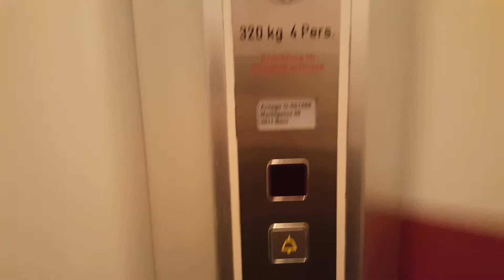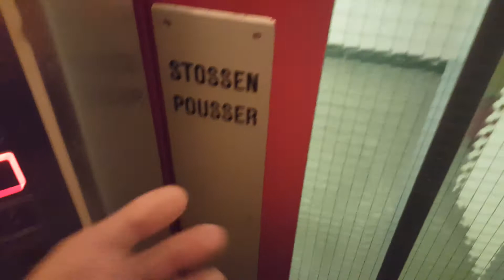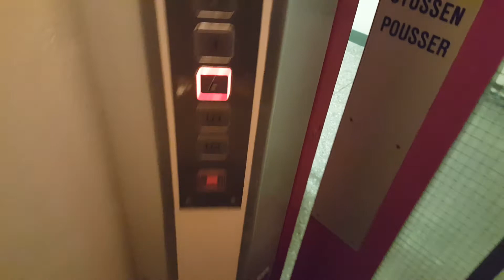Aufzug Schlieren @Marktgasse 56, 3011 Bern, Schweiz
Dieser Aufzug wurde von Schlieren gebaut und später durch das bernische Privatunternehmen EMCH modernisiert. Allerdings wurde beim Aufzug nur sehr wenig modernisiert. Es wurden nur die Knöpfe modernisiert und eine neue Maschine eingebaut. Ob die Türe im Erdgeschoss (A) auch ersetzt wurde, weiss ich nicht, könnte möglich sein, da dort eine andere Türe ist als in den übrigen Etagen.

Marke: Schlieren (Modernisierung durch EMCH)
Kapazität: 4 Personen / 320 KG
Aufzugtyp: Personenaufzug
Bediente Stockwerke: 8 (U2*, U1*, A, 1, 2, 3, 4, 5)
Fixtures: Schäfer MT 42 (Vor Modernisierung: White Buttons)
Baujahr: 50er oder 60er Jahre
* = Diese Stockwerke können zwar angefahren werden, aber die Tür ist mit einem Schloss versehen und verschlossen. (locked-off)